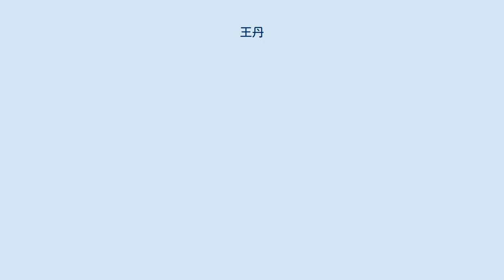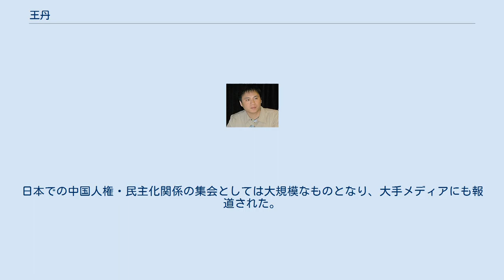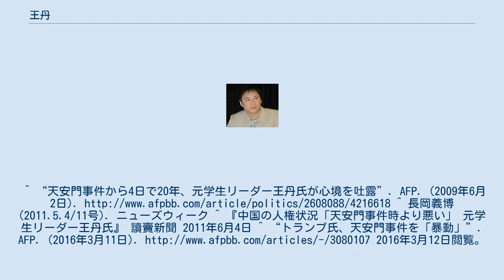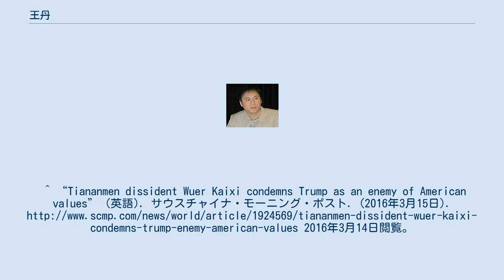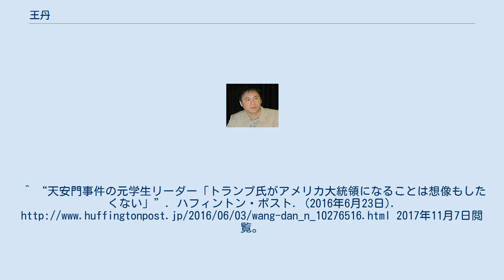王丹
王 丹（おう たん、ワン・タン、1969年2月26日 - ）は、中華人民共和国の政治活動家、人権活動家、歴史学者。
1989年の天安門事件の学生指導者の筆頭であり、現在でも中国民主化運動の象徴的存在。
国立清華大学（台湾）客員助理教授。
ハーバード大学博士。
 北京大学教授の長男として北京市で生まれ、両親の母校である北京大学に進学。
天安門事件を主導したときは、北京大学の一年生であった。
天安門事件では、ノーベル賞の劉暁波の弟子であったウーアルカイシや柴玲とともに学生最高指導者として連日国内外のマスコミを通じて王丹の名が中国全土のみならず世界に知れ渡った。
当局が弾圧をはじめると指名手配名簿第一位となり、当局に逮捕され有罪判決を受ける。
1995年にも逮捕され有罪判決を受ける。
また母親で歴史学者の王凌雲も天安門事件後に不当拘束を受け、足に後遺症が残る。
王丹は錦州監獄で政治犯として収容されていたが、国際的な圧力で1998年に仮釈放されると同時に、アメリカに亡命する。
2008年にハーバード大学で東アジア史の博士号を取得し、オックスフォード大学に上級研究員として籍を置く。
現在は台湾で中国民主化運動を続けており、台湾国立清華大学など複数の大学で教鞭を執っている。
現在でも、世界で最も有名な中国民主運動家の一人に数えられ、劉暁波の08憲章に賛同したほか、2012年に盲目の法律家・陳光誠が米国に亡命した直後に対面した。
 2011年4月、収賄などの容疑で起訴された元中華民国総統・陳水扁から機密費40万ドルを受け取っていたと、台湾メディアから報じられた。
陳の機密費横領事件の裁判での証言が漏れた形だが、王は「事実と違う」と真っ向から否定した。
しかし、真実を隠しきれないと解るや一転、台湾の新聞に寄稿し「このカネは中華民国政府のカネだ」と、機密費受け取りを認めた。
 2011年6月、天安門事件から22年になるのを前に、読売新聞のインタビューに応じ、「民主化、人権を巡る状況は、天安門事件当時より悪い。事件以前、政府批判や民主化、人権の議論が出来た。今や人々は当局の弾圧を恐れて何も出来ず、何も言えない」と語っている。
 2012年7月に国際人権団体アムネスティ・インターナショナル日本支部と映画会社シグロの招聘で初来日。
慶應義塾大学、東京工業大学、日本外国特派員協会、自由報道協会で講演したほか、NHKや主要全国紙、通信社の取材を受けた。
また自身が出演する翰光監督の映画「亡命」上映会に登壇し、日本人、在日中国人の双方から反響を呼んだ。
中国民主化・人権問題に関してはインターネットの重要性を強調し、辛亥革命期に日本人の協力を得ていた孫文を引き合いに出して、日本国内での中国内情への関心を訴えている。
王丹自身は日本の文化や文学に関心を持っており、ハーバード時代には日本語も勉強していた。
 2013年3月、台湾でひまわり学生運動が起こると、ウーアルカイシとともに学生が占拠する立法院議場を訪問し、学生達に声援を送る。
尚、台湾では中国本土で反政府デモを指導した王丹について、政治に関心の深い若者層の間では一定の人気がある。
 2016年アメリカ合衆国大統領選挙に出馬した共和党のドナルド・トランプ大統領候補が天安門事件の弾圧を肯定するかのような過去の発言 をCNNのテレビ討論会で行ったのを受けて、天安門事件を「暴動」と表現した際には、トランプは「まるで中国共産党の指導者」であるとして魏京生 やウーアルカイシ ら他の天安門事件関係者とともに抗議を行っている。
 2016年6月に天安門事件記念日にあわせて再来日し、東京で開催された天安門事件追悼集会にゲストとして登壇して、「トランプがアメリカ大統領になることは想像もしたくない」とアメリカ大統領選にも触れつつ、中国の民主化に向けての「理想、勇気、希望」を訴えた。
日本での中国人権・民主化関係の集会としては大規模なものとなり、大手メディアにも報道された。
また明治大学でも講演を行った。
^ “天安門事件から4日で20年、元学生リーダー王丹氏が心境を吐露”. AFP. (2009年6月2日). ^ 長岡義博 (2011.5.4/11号...